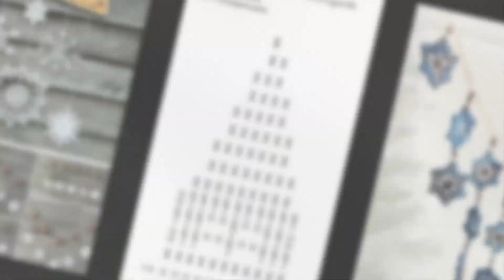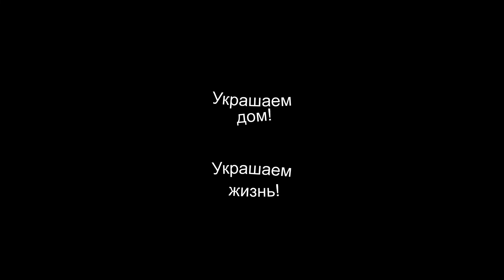Pletena moda.Вязаные украшения. гирлянды на Новый год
Первоисточник пожалуйста ищите сами  ...для этого много приложений

язание по любимым журналам .Смотрим журналы и вдохновляемся, рассуждаем о  вязании.